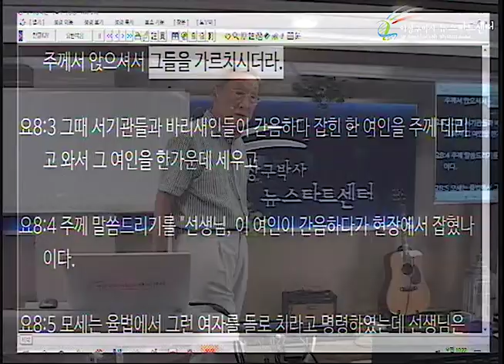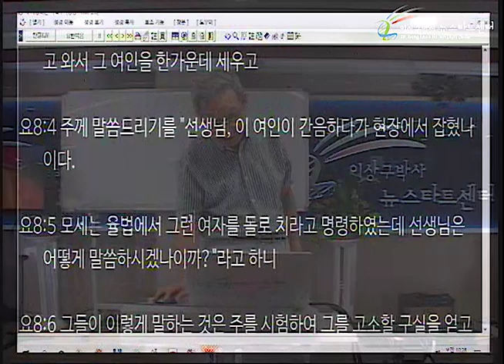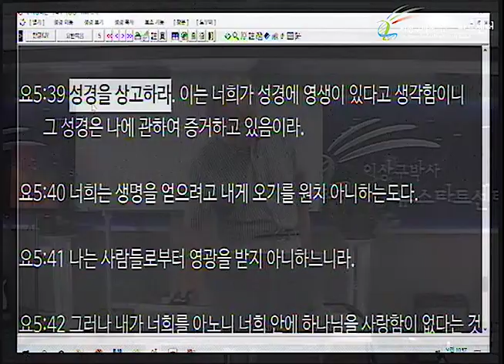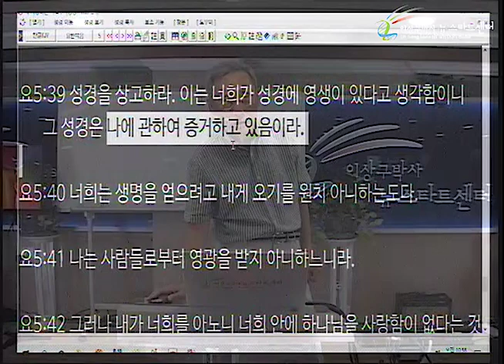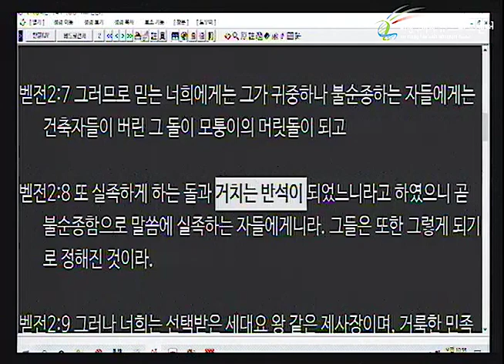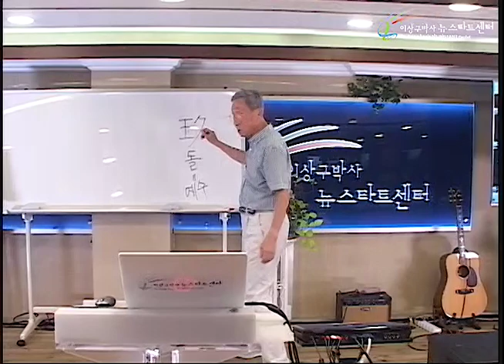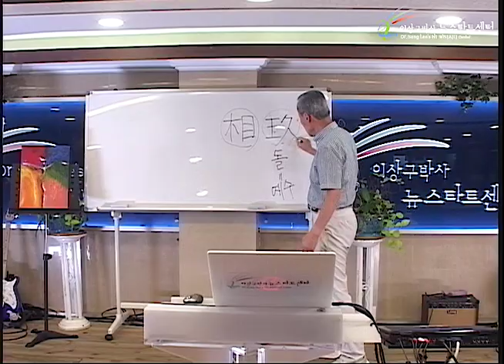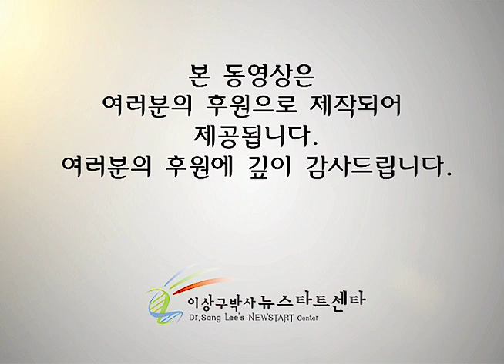H244 04 돌로 쳐 죽이라는 율법은 어떤 약속일까?